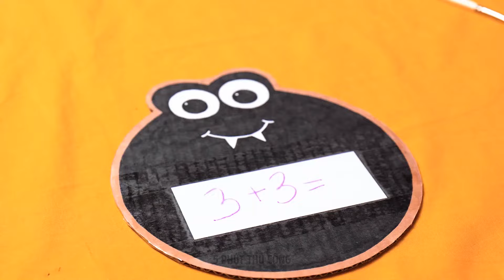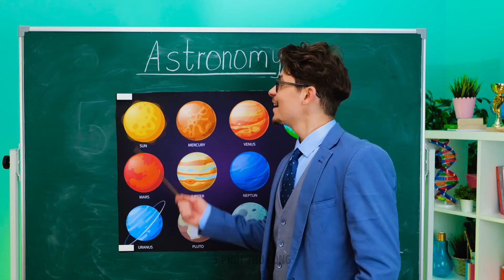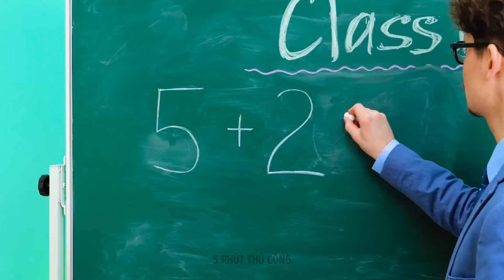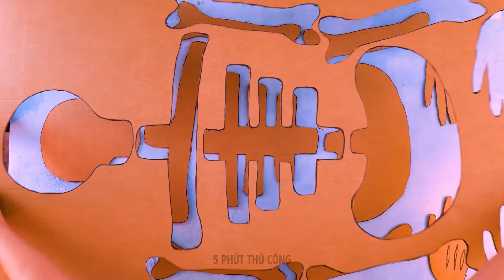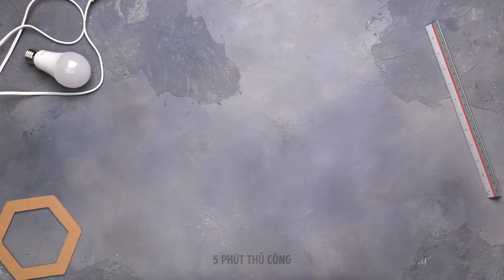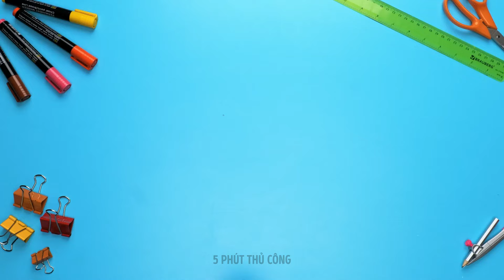NHỮNG TÁC PHẨM TỪ CÁC TÔNG ĐỒ TUYỆT VỜI! 📦✨ THÚ VỊ TỰ LÀM CHO MỌI NGƯỜI!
🎨✨ Hãy đắm mình vào thế giới sáng tạo với video mới nhất của chúng tôi về đồ thủ công từ bìa cứng! Cho dù bạn đang muốn tái chế những chiếc hộp cũ hay tạo ra thứ gì đó hoàn toàn mới, chúng tôi đều có thể đáp ứng bạn với nhiều dự án thú vị và dễ dàng. Từ đồ trang trí nhà tự làm đến đồ chơi vui nhộn, những đồ thủ công này hoàn hảo cho mọi lứa tuổi và trình độ kỹ năng. Hãy sẵn sàng để giải phóng trí tưởng tượng của bạn và biến những tấm bìa cứng đơn giản thành những sáng tạo tuyệt vời! 🌟🖍️

Nhấn vào biểu tượng chuông để cập nhật những video mới nhất của chúng tôi! 🔔📽️